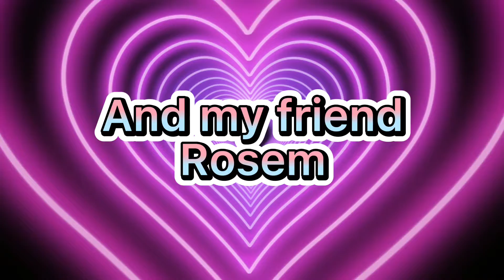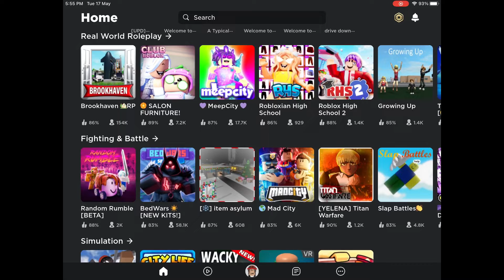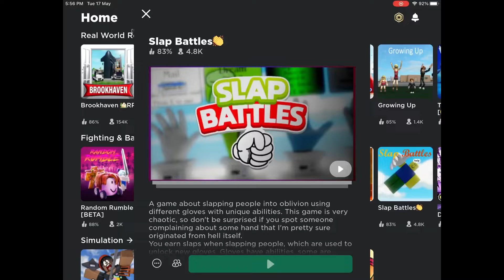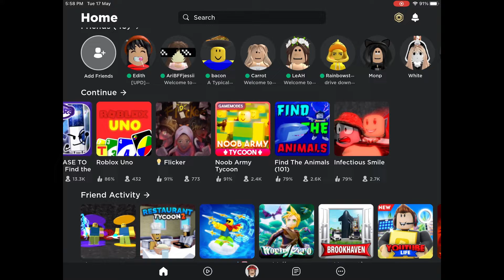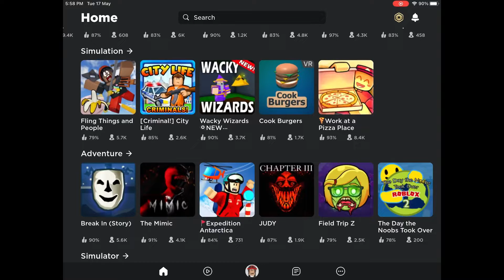Playing these games when you are bored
These games are kinda fun :)